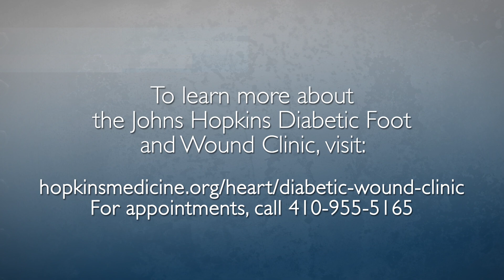Diabetic Foot Wounds Treatment | FAQ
The Johns Hopkins Multidisciplinary Diabetic Foot and Wound Service offers comprehensive, multidisciplinary inpatient and outpatient care aimed at healing recurrent foot wounds and decreasing the rate of major amputations in patients with diabetes. Vascular surgeons Christopher Abularrage and Caitlin Hicks discuss the team's philosophy of care, treatment options, research and outcomes.

Questions Answered:
0:01 Describe the diabetic foot and wound service at Johns Hopkins.
1:50 Describe the team's philosophy of care.
2:30 What cutting-edge diabetic foot wound treatments are available at Johns Hopkins?
3:08 What makes the Johns Hopkins diabetic foot and wound care service unique?
3:42 What diabetic foot wound research is performed at Johns Hopkins?